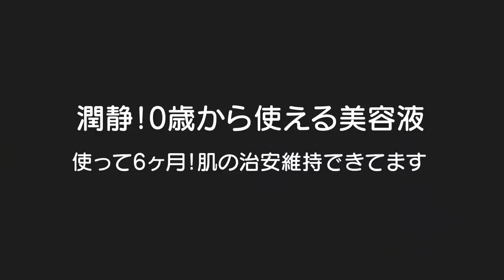【潤静】美容液使って赤ちゃんが喜ぶ(笑う)ベビーマッサージ！男女双子生後1歳4ヶ月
【潤静】美容液使って赤ちゃんが喜ぶ(笑う)ベビーマッサージ！男女双子生後13ヶ月

ベビーマッサージの動画
【子育てママ必見】ベビーマッサージ！成長の促進?スキンシップにもmix twins It is promoted the growth by baby massage

グズグズ解消！赤ちゃんが笑顔になる！ベビーマッサージ♪「らららぞうきん」